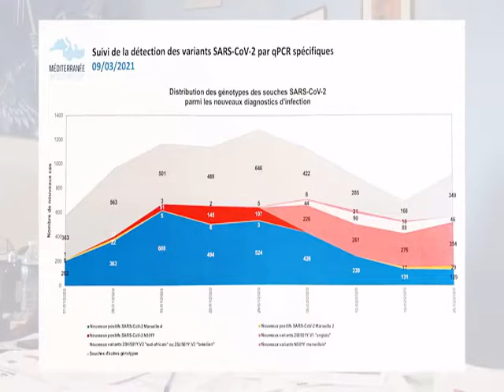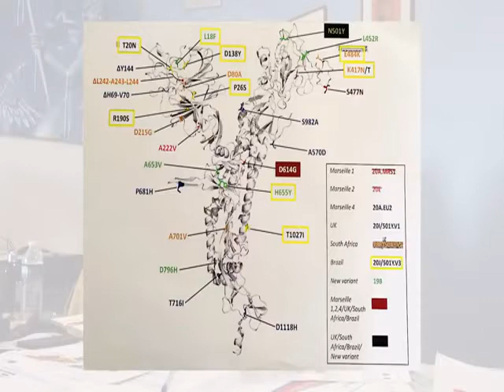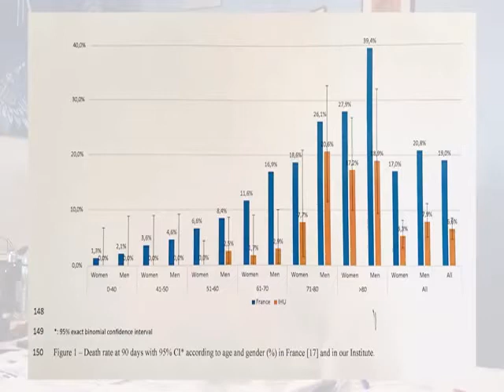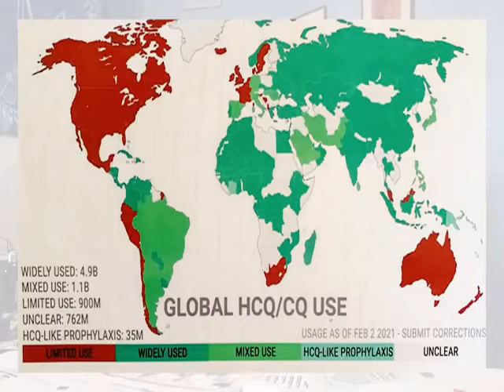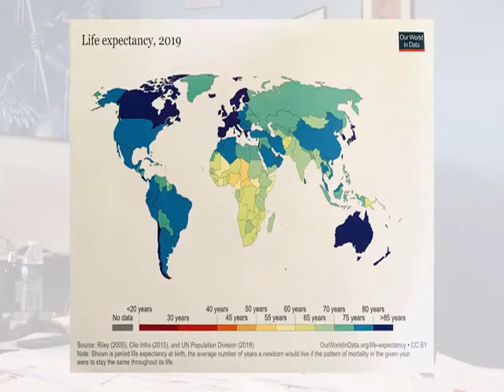COMMENT FABRIQUE T- ON LE CONSENTEMENT ?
Les médias de masse jouent un rôle primordial dans la fabrication du consentement. Ces derniers sont les véhicules des messages endoctrinant conçus par les élites politiques et marchandes afin de persuader la population, et ce, de diverses façons. La logique derrière ce phénomène souligne que ce sont les compagnies d’informations qui ont le pouvoir quasi-absolu sur le contenu du message véhiculé : « C’est ainsi que la concentration des médias en un nombre toujours décroissant de très grosses firmes s’est accéléré sans opposition réelle de la part des « administrations » […] ou des autorités de contrôle »4.

Les principales firmes ayant le monopole sur l’information sont : Disney, CBS, NBC, etc4. Ces grandes firmes diffusent des messages qui pour leur part ont le but d’endoctriner une grande partie de la population afin qu’elle n’ait qu’une opinion ou un point de vue à donner, et que ceci converge avec l’idéologie dominante circonscrite et délimitée par les détenteurs du pouvoir. Même dans les régimes de droit, la population doit être ramenée à l’ordre